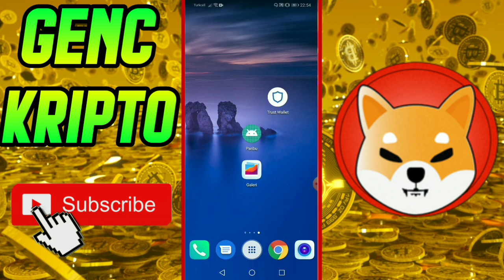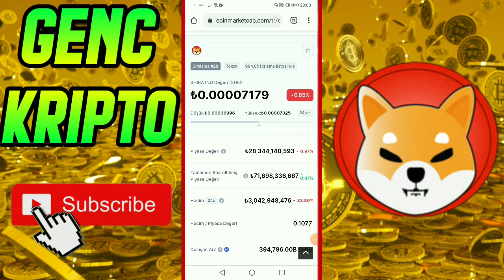SHİBA COİN GELECEĞİ | BOĞA SEZONU GELİYOR MU | KARAR VAKTİ GELİYOR - Shiba İnu Yorum Analiz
Bu videomda; shiba coin geleceği, shiba coin analiz, shiba coin ve elon musk, shiba coin ne zaman artacak, shiba patlama yapar mı, Shiba coin 1 dolar olur mu, shiba ne zaman alınır, shiba coin temmuz ayı analiz, shiba coin ve Boğa sezonu, boğa sezonu gelecek mi, kısacası shiba coin analiz.

Kanalımda bitcoin, altcoin ve borsa hakkında yorumlar analizler yapıyorum.

YATIRIM ÖNERİSİ YATIRIM TAVSİYESİ DEĞİLDİR.